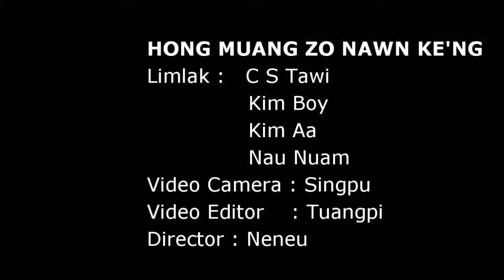HONG MUANG ZO NAWN KE'NG - ZOMI MOVIE THAK